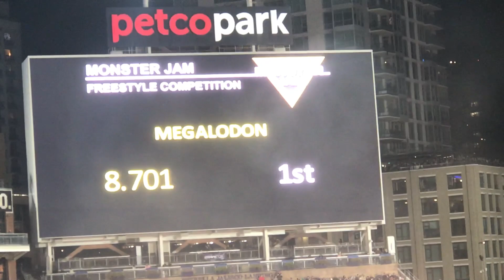Monster Jam San Diego 2018 MEGALODON Freestyle 1/20/18